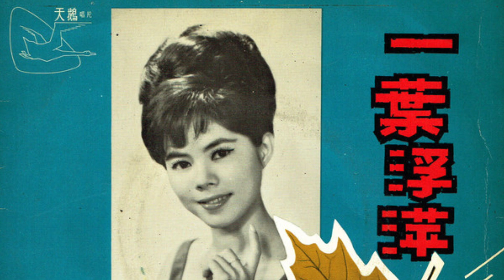Lili Wong - 蔓莉不會離開你 (蔓莉回答) (Swan SE-4559) 1966